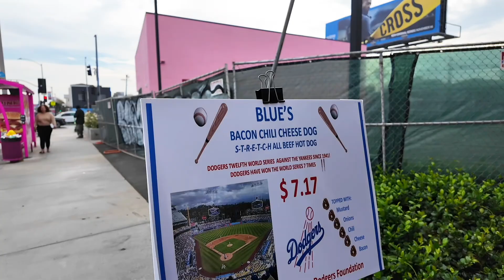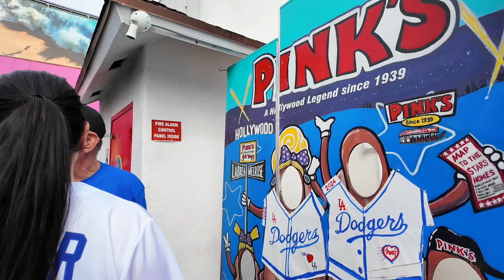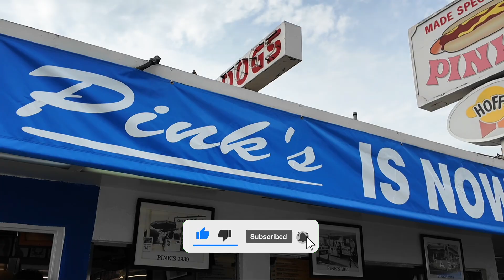DODGERS X PINKS for the World Series!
World Famous, Pinks Hot Dogs in LA is celebrating the Dodgers in the World Series with a limited "Blue's" Hot Dog! Owner, Richard Pink gave me all the info about the limited item! GET IT WHILE YOU CAN!

Before The Dodgers win ;)

xx
Krystina & Ryan